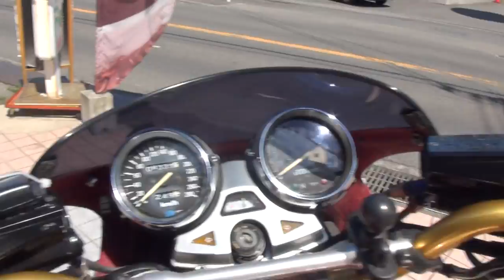可愛い娘さんとタンデム P’s supplyサウンドを聞いて カワサキ・ゼファー1100 Kawasaki・ZEPHYR1100 ZR1100 IMPERIAL ピーズサプライ